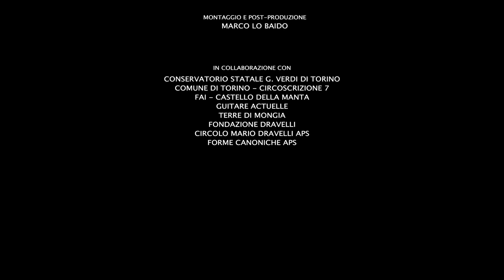Six Ways Festival 2021 / Michele De Vincenti in concerto / Viola Castello (CN)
Michele De Vincenti (chitarra classica) si esibisce "live" presso le rovine del Castello di Viola Castello, in Val Mongia, provincia di Cuneo nell'ambito del progetto "Six Ways Festival 2021 - XXI edizione", prodotto dal Centro di Cooperazione Culturale APS con il contributo di Regione Piemonte e Fondazione CRT, in collaborazione con Conservatorio G.Verdi di Torino, Associazione Guitare Actuelle, Terre di Mongia, Unione Culturale Franco Antonicelli, Container, Forme Canoniche e il patrocinio di FAI - Castello della Manta (CN).

Per apprezzare al meglio la dimensione musicale si consiglia l'ascolto in cuffia.

Il concerto è registrato "dal vivo" e intende preservarne la dimensione artistica preservando le caratteristiche distintiva del luogo (luce, ambienti, acustica, rumori/suoni naturali laddove presenti).

Programma del concerto:

Capriccio Arabo - F. Tarrega
Serenata Espanola - J. Malats
Recuerdos de la Alhambra - F.Tarrega
Lagrima - F. Tarrega
Koyunbaba - C. Domeniconi
L'eternità e un giorno - M. De Vincenti
Danza Brasileira - J. Morel